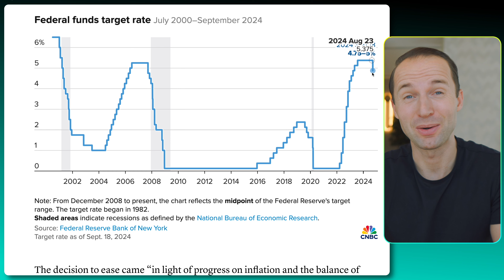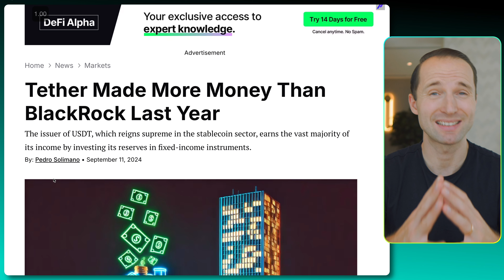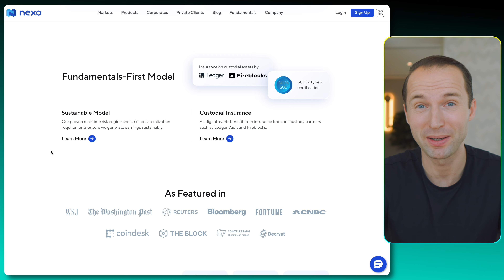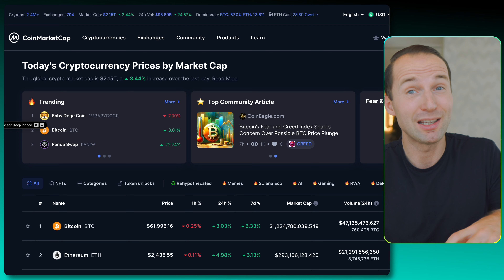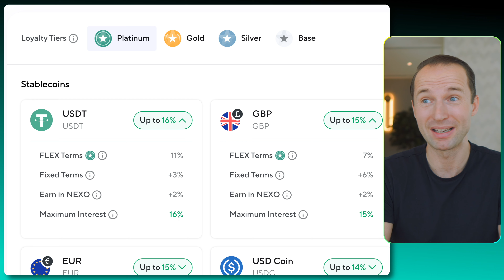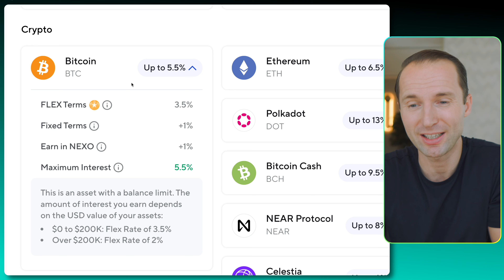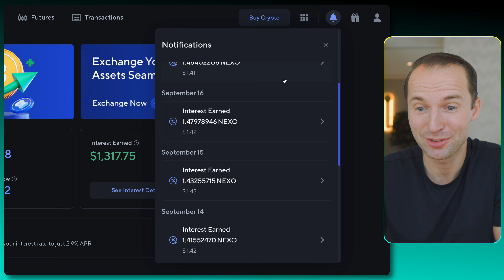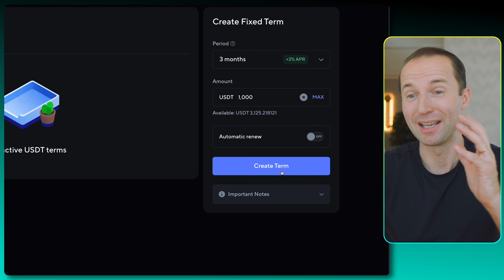Interest Rates Are Dropping! This Is What I Do About It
🔵 Try Nexo & Get up to $35 of free Bitcoin 🔥

💡 GET SMART MONEY MOVES - MY FREE WEEKLY NEWSLETTER
Become a smarter investor in just 5 minutes a week

✨ FREE DOWNLOADS

Need financial guidance? 📈 Want to invest, but don’t know where to start? 🚀 Or just a friendly chit-chat? 😊
It's your call, literally 😉  Book a time, and let’s dive into it together. Can't wait to chat! 🙌

🔥 STOCK BROKERS

► TRADING 212
Invest in stocks and ETFs with zero commission.

► INTERACTIVE BROKERS
My personal broker of choice where I hold the majority of my investments

► TRADE REPUBLIC
Stocks, ETFs, crypto, and more - your funds secured up to €100K

► LIGHTYEAR
Low-cost broker for Stocks & Commission-Free ETFs
Great option for EU & UK investors

Capital at risk. The provider of investment services is Lightyear Financial Ltd for the UK and Lightyear Europe AS for the EU. Terms apply: Seek qualified advice if necessary.

💰 FAVOURITE TOOLS

► GETQUIN
My favourite Dividend & Investment Tracker. Auto-sync all your brokers

► LEDGER
Keep your Crypto safe with the industry-leading hardware wallet

► KIT
The email marketing service I swear by after exploring many

► CIRCLE
The community platform behind the Smart Money Club

In this video, I’ll show you how to earn passive income through Nexo by earning interest on both stablecoins like USDT and Bitcoin. With traditional fiat interest rates dropping, crypto interest is becoming even more attractive for regular income. I’ll walk you through my personal strategy on Nexo, the risks to consider (such as platform and stablecoin risks), and why I’m comfortable placing a portion of my funds here. Watch to learn how I leverage Nexo to boost my crypto earnings and passive income.